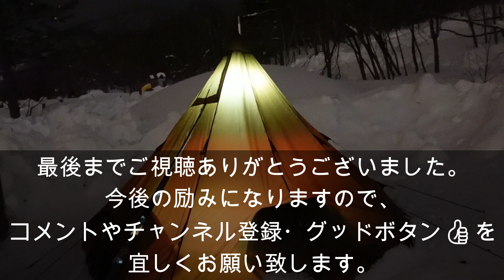極寒ソロキャンプ△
本日は、極寒ソロキャンプに行きました！
吹雪やハプニングにも負けずに
楽しいキャンプとなりました。
是非最後まで、ご視聴下さいませ。

ショート動画も何本かあげていますので
良かったら除いてみてください！
防寒靴や結露対策など番外編をUPしています。

⁂かぼちゃの酢漬けのサラダの作り方はこちらです！